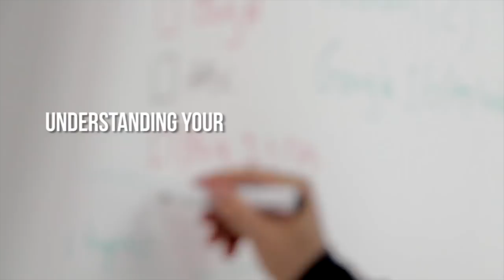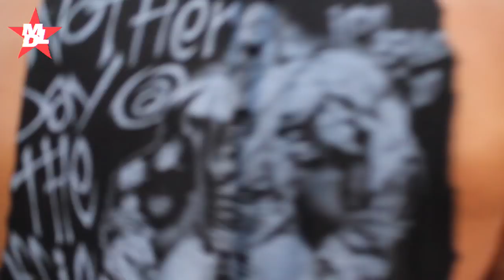Omar Garcia Morales en Lucha para NPC Nationals 2017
Originalmente de Caracas, ahora residiendo en Miami, Eduardo Omar Garcia Morales es uno de los Venezolanos mas competitivos en el circuito amateur NPC y IFBB Amateur. Ganador de el Southern States en 2013, e entre otras victorias Estadodienses, cuenta con varias calificaciones Los Campeonatos "Mundiales;" ahora vuelve enfocarse en su perparacion para NPC Nationals este 17 y 18 de Noviembre. Apenas con 12 dias hasta su competencia, Omar nos regala una rutina intensa de pierna y una entrevista para MD Latino TV desde el gimnasio Elev8tion en el centro de Miami.